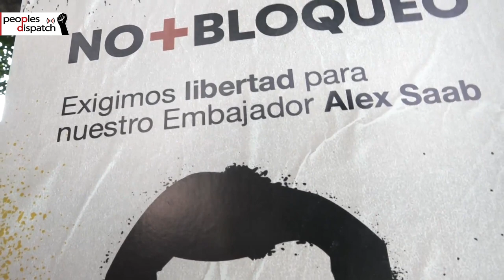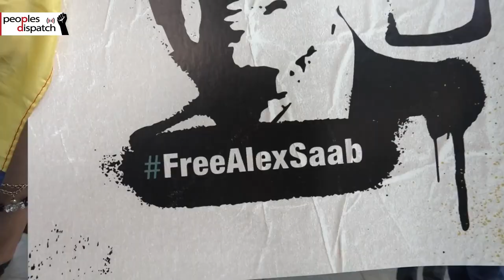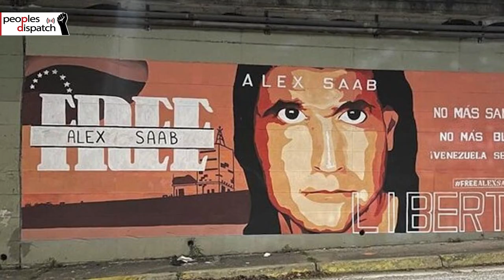Outrage following illegal extradition of Venezuelan diplomat Alex Saab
Hundreds of Venezuelans took to Plaza Bolivar in Caracas on Sunday, October 17 to reject the illegal extradition of special diplomatic envoy Alex Saab to the US. His wife Camilla spoke to the rally and read Saab's last letter declaring that he maintains his innocence and will not fold under US pressure. Alex Saab was extradited on October 16 after being detained in Cape Verde for 491 days following his arrest on June 12, 2020.